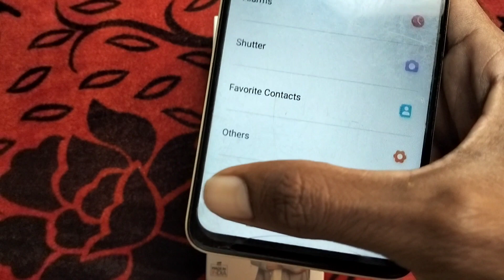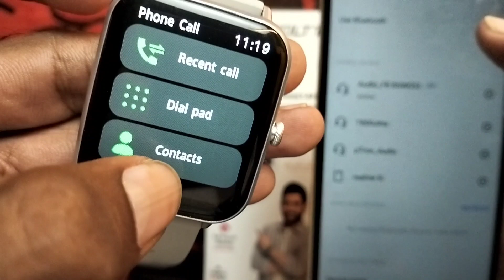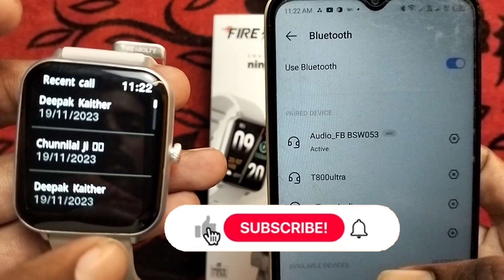Fireboltt Ninja call pro plus & max call setting | how to call Fireboltt Ninja smartwatch 🔥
hello guys

explain in video how to call Fireboltt Ninja call pro plus & Max smartwatch or how to call Fireboltt Ninja smartwatch.

dosto ye video me ham Fireboltt Ninja call pro plus & max me call kaise karte hai yahi Mai pura setting bataya hun ye video me.